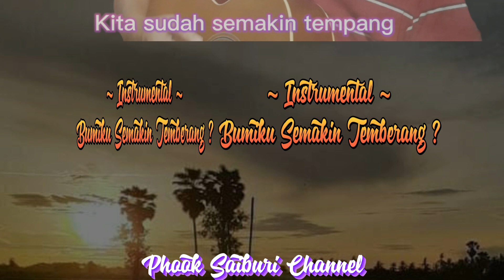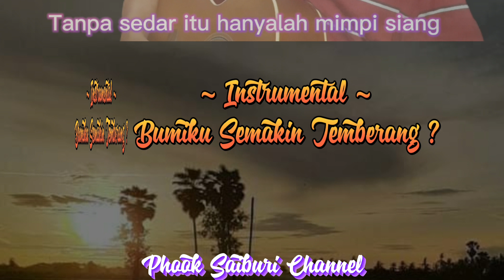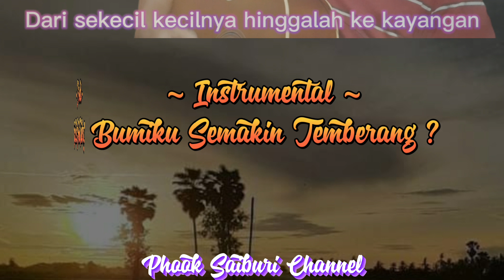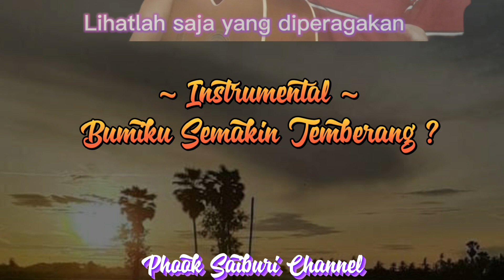🎼Instrumental ~ Bumiku Semakin Temberang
Bumi_Semakin_Temberang_In strumental
Dunia_Semakin_Telanjang

Dunia ini seperti bergerak ke arah kemajuan atau sudah menurun dari kemuncak kejayaannya ?
Manusia sebagai penghuni utamanya seperti sudah hilang fokus atau arah apabila mereka kini kelihatan seperti mahu pulang ke asal dan awal tamadun.

Adakah itu benar ? Cuba waraskan minda kalian dengan fakta dan bukan auta ?

LIRIK LAGU "BUMIKU SEMAKIN TEMBERANG" Versi 2

Kenapa bumiku semakin temberang
Kerna saban hari kita dihidang
Dengan aneka cerita kononnya sudah terbilang
Tapi sayang...
Kita sudah semakin tempang
Banyak cerita yang terkebelakang
Tapi kita asyik membilang
Oh itu cemerlang !
Persis terjun ke bakul diangkat diulang
Janji hati kita merasa senang
Tanpa sedar itu hanyalah mimpi siang
Peradaban ini sudah songsang

Mengapa duniaku semakin telanjang
Lihat apa saja yang sering ditayang
Dari sekecil kecilnya hinggalah ke kayangan
Lunturnya segenap kehormatan warisan
Dipamerkan untuk mendapat liputan
Nilai sejati sudahpun ke lautan
Membantai sesuka hati demi pulangan
Jasad dijajahi hati yang tak keruan

Jangan heran Medsos kini memainkan peranan
Lihatlah saja yang diperagakan
Dari makan minum hinggalah kepada yang bukan2
Hanyalah kerna ingin menaikkan tatapan
Nanti terkenal sampai ke awan
Dan ini sudah menjadi ikutan
Semakin rakus dan berlomb-lombaan
Minda manusia sudah keracunan